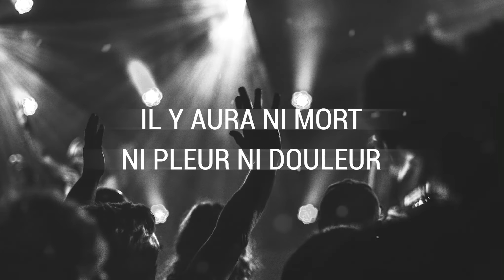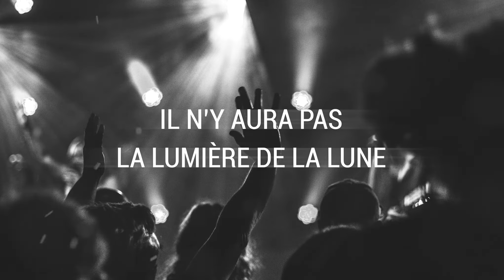Je ne vieillirai jamais - Louange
JE NE VIEILLIRAI JAMAIS

1. Je serai rajeuni à l’enlèvement
Je serai rajeuni dans le millénium
Je serai rajeuni dans l’éternité

Je ne vieillirai jamais alléluia (2x)
Alléluia, alléluia, amen (2x)

2. Nous attendons la trompette du ciel
Réjouissons-nous et donnons lui la gloire

Car les noces de l’agneau sont venues.

3. Ce sera sur la montagne de Sion
Il y aura ni mort ni pleur ni douleur

Tout sera en paix et aussi dans l’amour

4. Il n’y aura pas la lumière du soleil
Il n’y aura pas la lumière de la lune

Il n’y aura pas la lumière de ce monde

5. L’agneau sera la lumière des élus
A Jérusalem la cité royale

La ville sainte, bâtie pour l’épouse

6. Et son épouse s’est bien préparée
Elle a été revêtue des fi ns lins

Pour se réjouir auprès de son époux.

7. Heureux tout les appelés au festin
Qui ont la parole de leur temps
La révélation complète de Jésus